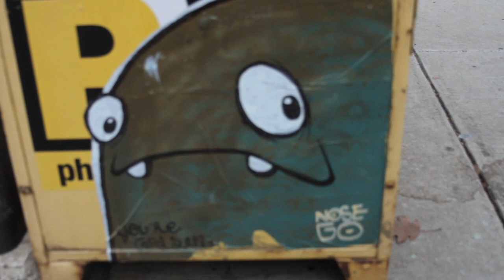Walking On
A film of reflections.
Vocals, back up vocals, guitar, ukulele, bass, clarinet and accordion composed and produced by Jonah Lipman-Stern.

Video directed by Sam Lipman-Stern

Here goes some fiction for the heads out thurrrr! Miss Teen usa aka Miss South Carolina could even understand that the Britney Spears is a Stargate alien from the planet Mars or maybe Venus. (I'm not sure) Lil Wayne and Rhianna also concur that these fellas blur the line of
reality through art fatality. Mortal Kombat on you Wombats!!! Finish him for breakfast lunch and dinner to see who the winner is on who wants to me a millionare or even chamillionare. I found a billion google type candies worn by a sexy gal named Mandy. She was totally crazy and loved to listen to Swizz Beatz and even Snoop Dogg ! Here's my most favorite tale: One day I saw a cute fat kitten run amok. His name was John and he had a lil sister named Mary Ann Butt Crack and an even smaller sister named Suzy Asscrack. They went to the store to buy a crack rock for Paris Hilton and her boyfriend Oj Simpson. then Johnny Cochran stepped
on Suzy and went to court with her parents. Meanwhile, the boy cat from around the corner who went to the same school where the Olsen Twins escaped with 2 girls and one cup, found some hardcore booty shake records from the 90's. He listened to the classic songs yet new
they were disrespectful to women. Ergo the Freak in captivity is none other than the new character Tommy with whom all adore. Tom is a wolf and he likes to eat cats for Breakfast!!! He plays on his playstation
and sony psp all day long while watching snowboard videos. Meanwhile the super hot Cat was riding his skateboard while playing Kanye west on his Ipod and then BOOM!!!The Battle Begins!!! the Wolf Jumped in
front of him and said give me your rubik's cube and your Jessica Alba lunchbox or I'll call the police and tell them about the alternative avant garde lifestyle that you've been living. WHAT ?! said the cat ( lol ) He looked into his pocket for the proper code to release his dragonball z monster that was hidden in his little kitten pocket.
KABOOOM!! A giant 100 foot tall two headed Homer and Bart Simpson behemoth arose from inside his red ball of power. The simpsons were a threat that the wolf never imagined would serve to challenge him in an animal fight. So he called up Daft Punk on his cell phone and told them to bring a metal stripper to destroy these cartoon machines before his eyes! So then, Outta the Blue. a robot parody of a funny novel I once read called the Davinci code came out of nowhere to protect the wolf. Then Marge And Maggie simpson fell from the sky like angels to lay their wrath upon the strong dog. Even Lisa appeared with an Oprah medallion on her side that was glaring with the aura of a Scientology gem that would make Harry Potter jealous. The silly wolf made a stupid mistake. He slipped on a banana and fell on his ass so hard that he could no longer walk! The cat side are you alright? are you Hurt?! or in pain?...and the wolf replied " You foolish pussy cat! Daft Punk and Kanye are coming to get you ! ...the cat said " dont make me pull 50 cent out of my pokemon ball too! I'm warning you!"
Then a blond fairy appeared and told them all to stop or she would turn them into frogs!!! ( rofl ) Then the magic fairy said "do you want me to give you a sex change operation?! or do y'all want me to delete your myspace pages!!!??" Both animals replied " NO " dont do that Please dont do that! We just want to be Platinum rap stars like on that tmz channel. Can you surgically bond us to Angelina Jolie possibly? the Fairy replied " I want an apology for Michael Jackson. Then Oj appeared with a baseball bat and a basketball jersey screaming "I want a Hershey!" The cat said I'm so thirsty for some milk ..cookies would complement that nice. or maybe I just stick with eating mice. So they all went back to Oj's house to watch Full House versus the Family Guy's spouse! and then the whole city got destroyed by a nuclear bomb develop by terrorists funded by your Mom! Sike!!